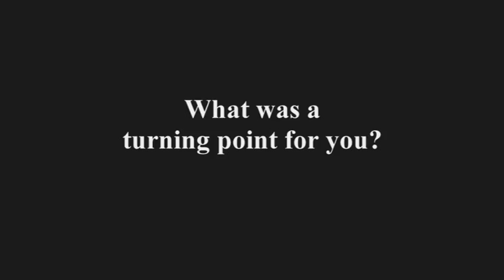Anthony Weber - Paramedic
Profile of Anthony Weber of the Queensland Ambulance Service who will be teaching in the new Bachelor of Paramedical Science at CQUniversity in 2011.